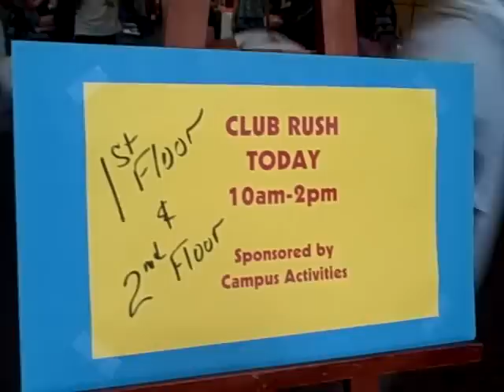NMSU Fall 2010: Choir, Aggie Welcome Week, Club Rush, ROTC, and Iron Chef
This video is a compilation of raw footage from various events that took place during the first half of the Fall 2010 Semester in and around Corbett Center Student Union on the Main Campus of New Mexico State University: Choirs & Cupcakes, Aggie Welcome Week, Capoeira de Las Cruces at Club Rush, ROTC recruitment featuring an obstacle course and Black Hawk helicoper, and the third "Taos Iron Chef" competition at Taos Restaurant. Photos are available on NMSU Insider's MySpace.